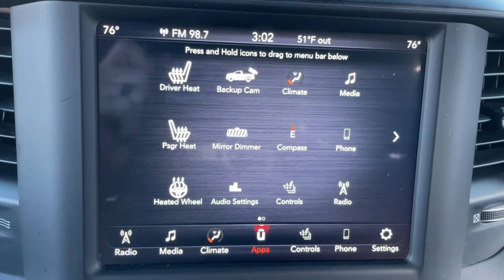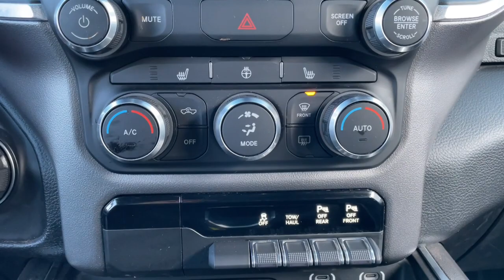2019 Ram 1500 Big Horn/Lone Star MI Saline, Ann Arbor, Ypsilanti, Toledo, Detroit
Pre-Owned 2019 Ram 1500 Big Horn/Lone Star available at Saline Chevrolet located in 7112 E Michigan Ave, Saline, MI, 48176. Servicing the Saline, Ann Arbor, Ypsilanti, Toledo, Detroit area.